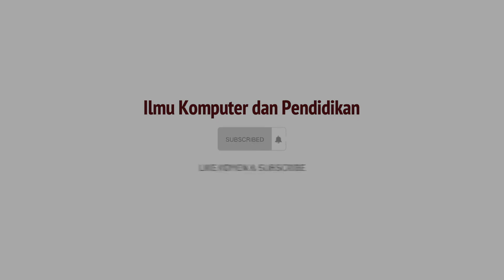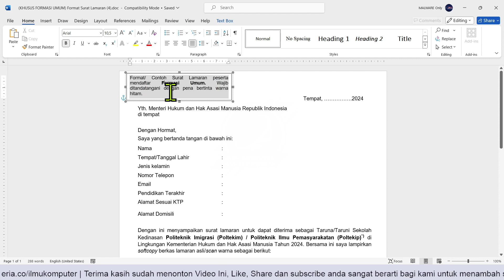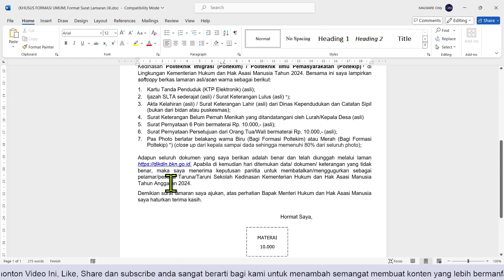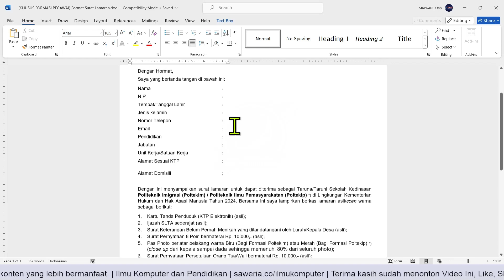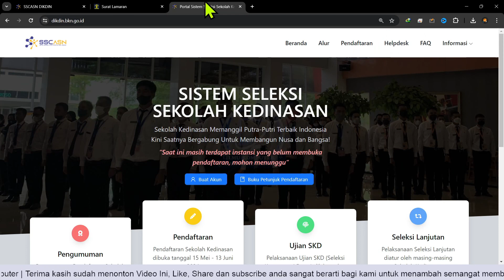FORMAT SURAT LAMARAN POLTEKIP & POLTEKIM 2024